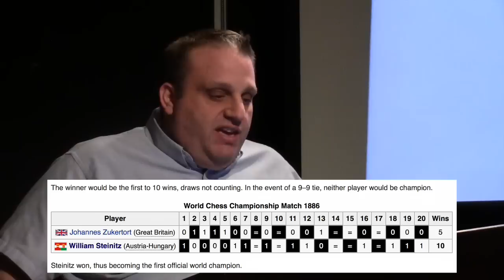Steinitz vs. Zukertort | World Championship 1886 - GM Ben Finegold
Grandmaster Ben Finegold profiles the first game of the first world championship match between Wilhelm Steinitz and Johannes Zukertort.  A portion of the match was held in Saint Louis.

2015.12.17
Johannes Zukertort vs Wilhelm Steinitz, Steinitz - Zukertort World Championship Match (1886): D10 Queen's Gambit Declined Slav defence